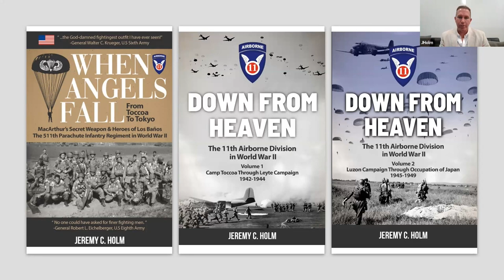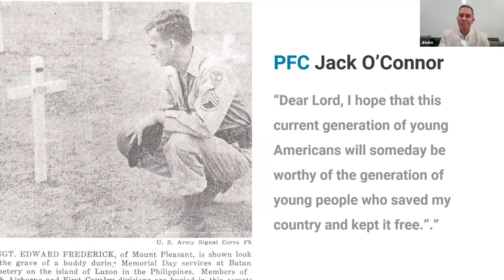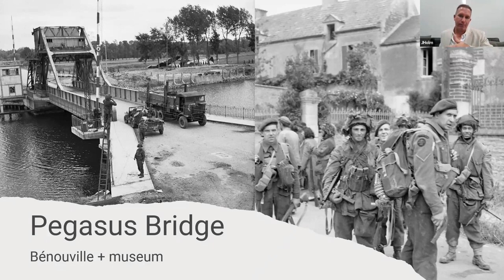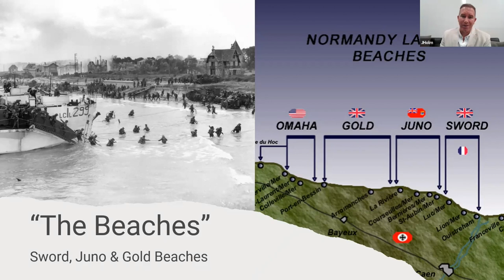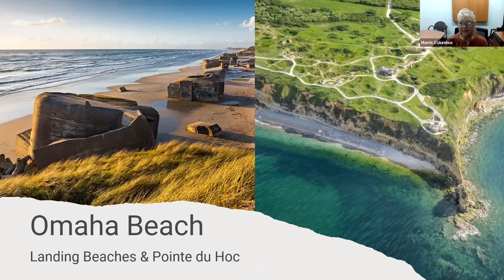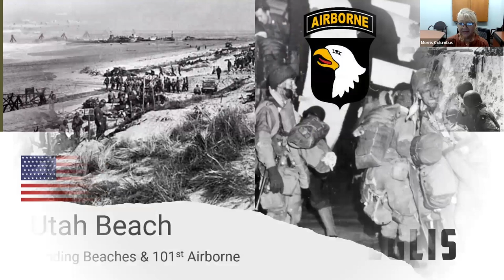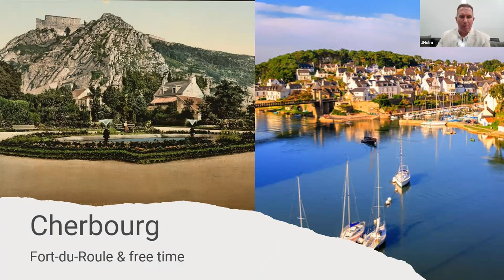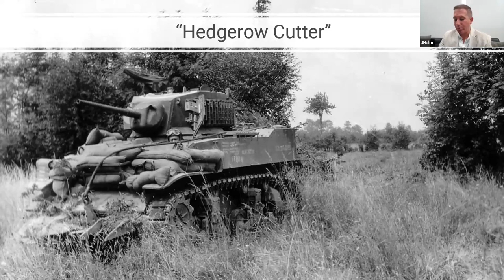D-Day 80th Anniversary Battlefields Tour 2024 with Jeremy C. Holm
Come join author, speaker and World War II airborne historian Jeremy C. Holm for this unforgettable 80th D-Day Anniversary Tour to the battlefields of World War II that surround Normandy.

Together we will walk through sacred grounds where tens of thousands of Allied "soldiers, sailors and airmen" made the ultimate sacrifice on the beaches of Normandy, the hedgerows around Cherbourg, and the open miles of the Falaise Pocket.

Join us as we visit Gold, Juno, Omaha and Utah Beaches, St. Lo, Pointe du Hoc, Sainte-Mere-Eglise, St Lô, the hedgerow country, and Paris, the City of Lights. We will discuss the events at each location and ponder the courage of all those who came to liberate instead of conquer as we also visit several museums and monuments dedicated to the men and units who fought for eliminate the iron grip of Nazi tyranny.

There will be plenty of free time spread throughout our tour for sightseeing on your own and shopping.

To learn more about this special 80th Anniversary D-Day Battlefields tour with Jeremy C. Holm, please

Or call Morris Murdock Escorted Tours at 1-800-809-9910 today!

You won’t want to miss this as we will also have one of the best special local LRE WW II historians join us to share the history of these sacred sites.

Highlights of this Tour:

- 1 tour-bus experience for the whole tour!
- Jeremy Holm, Morris Murdock Escorted Tours Director for the whole trip along with local guides and special LRE WW II Historian/Guide
- Licensed, insured, and bonded travel agency with 60 years of experience!! IT MATTERS!

The physical activity on this tour (walking distances) is mid level with planned walking on uneven surfaces. Plan on days full from breakfast to dinner with "down-time" only in the evening.